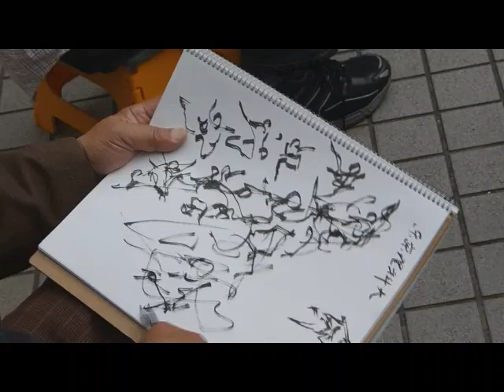東京理科大学（絵つき）ドリーム夜さ来い２０１１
２０１１年１１月５日　お台場ドリーム夜さ来い
絵を描いている方がいました。